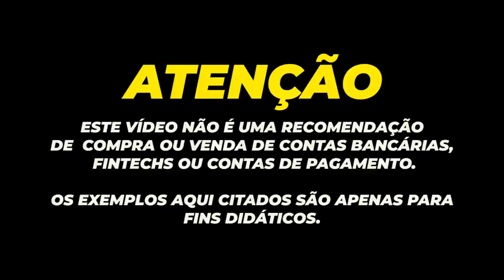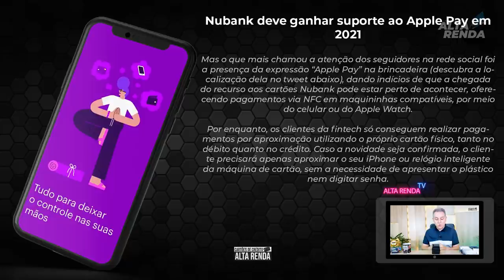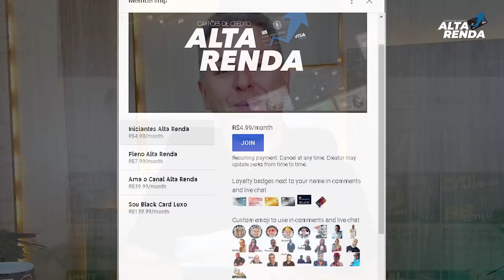💳NUBANK AGORA NA CARTEIRA DIGITAL APPLE PAY EM 2021| NUBANK SE PRONUNCIA PARA SEUS CLIENTES .